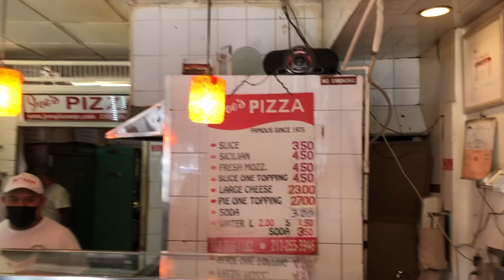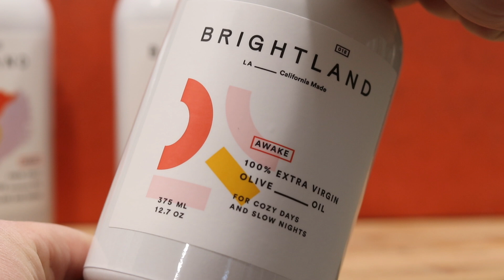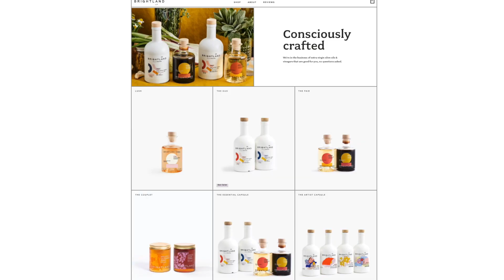I Tested Everyones NY Style Pizza - Adam Ragusea, Lucali's, Kenji Lopez-Alt, Vito Lacopelli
Intro: (0:00)
Sponsor: (1:39)
J. Kenji Lopez Alt: (2:47)
Vita Lacopelli: (6:09)
Mark Iacono: (9:41)
Adam Ragusea: (13:35)
Outro: (18:27)